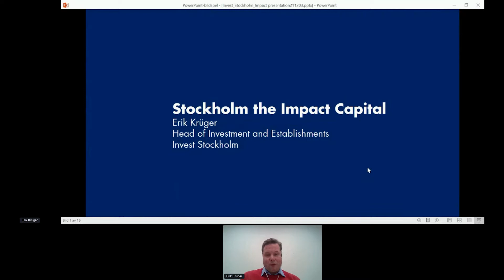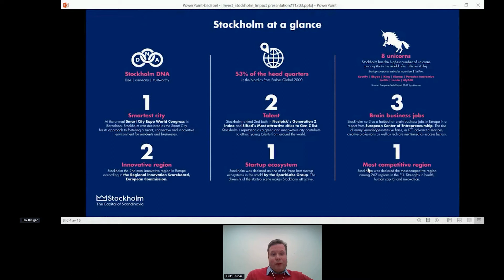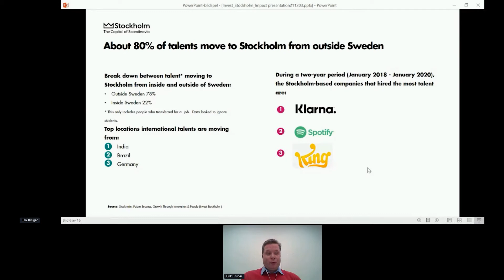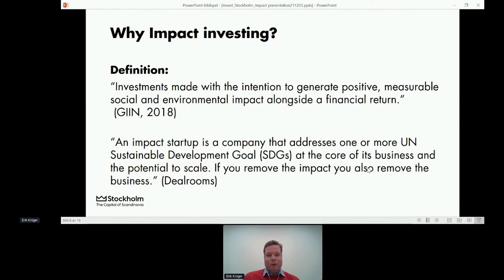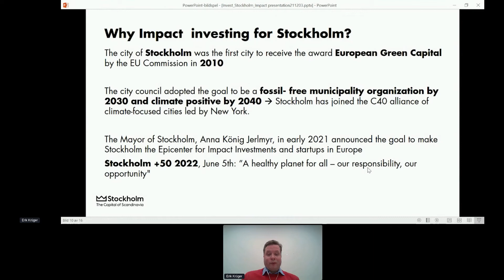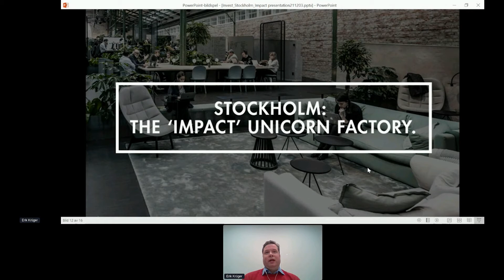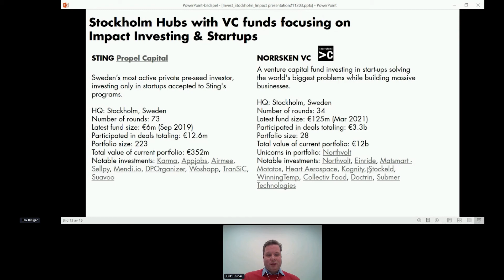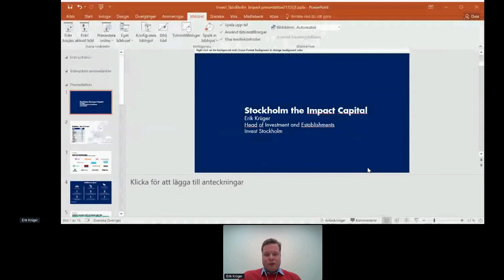Creating the Best Destination for Impact Investing | UPPSTART 2021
Hear about how Stockholm Business Alliance thinks about creating an ecosystem to attract the most ambitious impact founders and investors from all the world.

Speakers: Erik Krüger (Invest Stockholm)